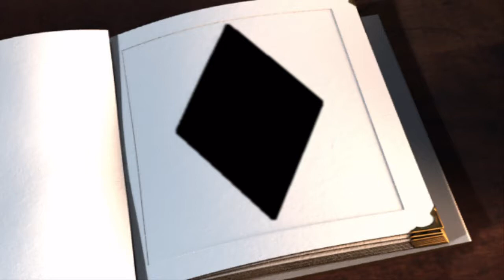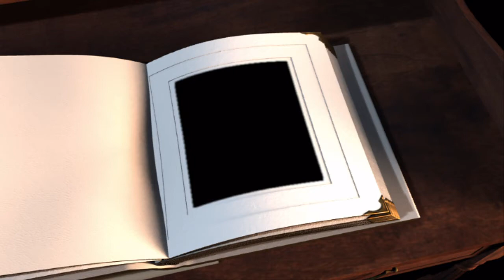Esmeralda y Antonio/Photo